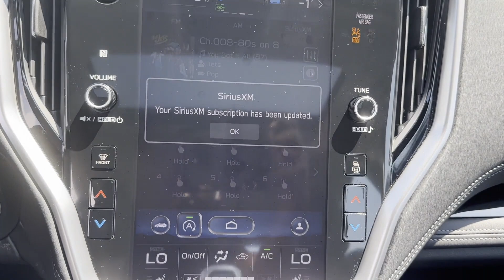Used 2019 Subaru Outback Limited 4S4BSAJCXK3222950 Lynbrook, New York, Garden City, Valley Stream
2019 Subaru Outback Limited 4S4BSAJCXK3222950 Video

This 2019 Subaru Outback Limited 4S4BSAJCXK3222950 is full of phenomenal features such as: